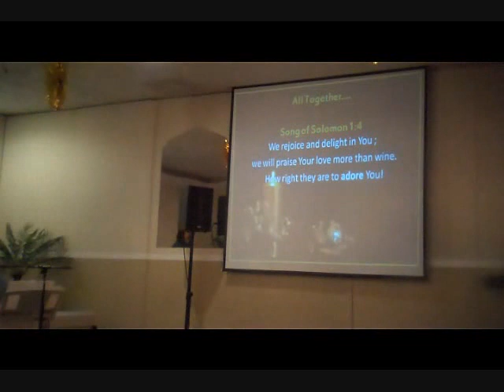Rick Redmond-Pastors' Christmas Banquet in Chicago, 2010.wmv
This video was taken at a Christmas Banquet in early December, 2010 where 72 local area Pastors and ministry leaders attended including WMBI DJ and Station Manager, Roy Patterson and a DJ from WYLL as well.  It was held as a celebration of the previous year in ministry for everyone there and also for networking, etc.  For me, it was a privilege and honor to lead worship.  The Keyboardist is actually the Worship Leader at the sponsoring church and one of my current consulting clients.  The gentleman behind me on sound is a good friend, Steve Misora, who is the Chief Sound Engineer at New Life Community Church and also the Host/Voice for Pastor Mark Jobe's Straight Talk program on WMBI 1160 AM.